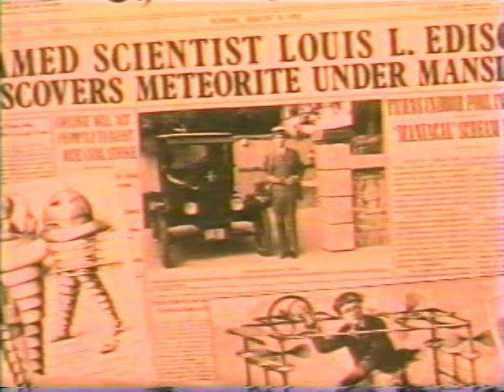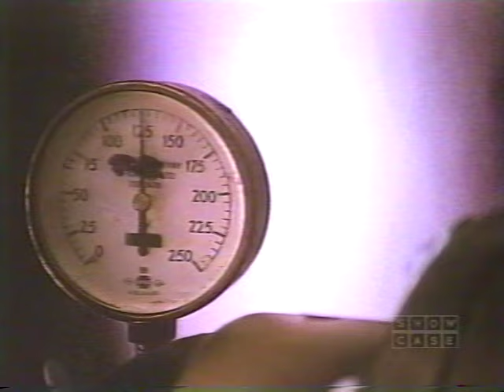Maniac Mansion S01 E01 - The Tenth Anniversary Special - Part 1 of 2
Please help to get Maniac Mansion on DVD. Sign the peition!

Fred falls asleep in the lab and dreams that his family is starring in a sitcom celebrating its 10th anniversary. Plans for an anniversary dinner at the Taiwan On go awry because they're spraying for medflies in the area, so they watch home movies and flash back to Turner and Harry's accident and to the time Casey first had Fred's parents over for dinner. Turner runs up to his room, crying, because he thinks the family is laughing at him rather than with him. Fred talks to Turner and convinces him to rejoin the family in the living room. The show ends with Casey waking Fred up.

Cast
Fred Edison (Joe Flaherty)
Casey Edison (Deborah Theaker)
Tina Edison (Kathleen Robertson)
Ike Edison (Avi Phillips)
Turner Edison (George Buza)
Harry Orca (John Hemphill)
Idella Muckle-Orca (Mary Charlotte Wilcox)